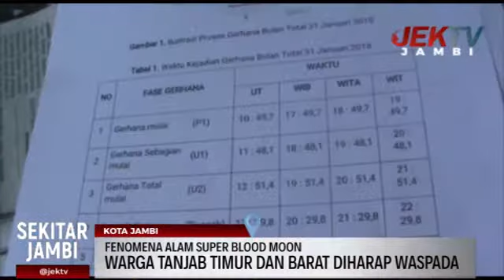FENOMENA ALAM SUPER BLOOD MOON